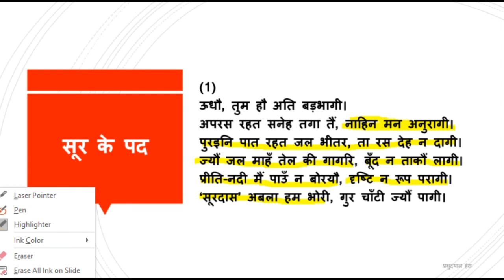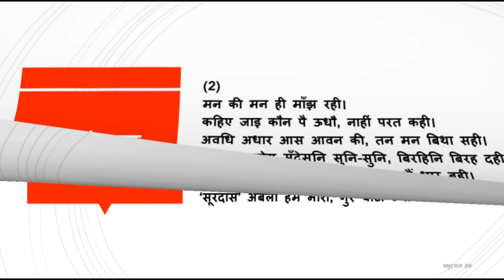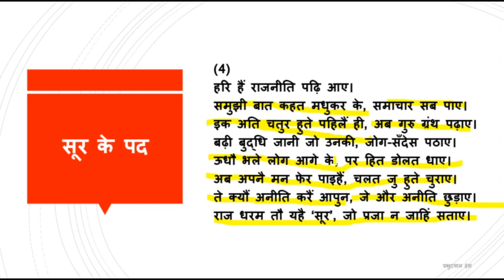सूर के पद / Soor ke pad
क्षितिज-2 में संकलित सूरदास जी के पदों का सरलार्थ .